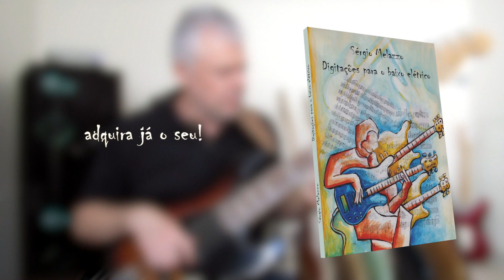Shuffle Sixteenth Notes - Groove 14 - Grooves For Eletric Bass - D.Keif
Sérgio Melazzo é músico e professor a mais de três décadas.Formado pela Universidade Federal de Uberlândia em música faz parte do corpo docente do conservatório Cora Pavan Capparelli de Uberlândia.

Para adquirir o livro DIGITAÇÕES PARA O BAIXO ELÉTRICO,

Mixado e Masterizado - Felipe Oliveira Perpétuo

 O livro "Digitações para o Baixo Elétrico" de Sérgio Melazzo trata das digitações das Escalas: Maior, Menor Natural, Menor Harmônica e Menor Melódica; Escalas Pentatônicas, Escalas Simétricas: Diminuta, Dominante Diminuta e Tons Inteiros. Além das escalas o livro aborda as Tríades: maior,menor,aumentada e diminuta e Tétrades:maior com sétima maior,menor com sétima menor,maior com sétima menor,meio diminuto,menor com sétima maior,maior com quinta aumentada e sétima menor,maior com quinta diminuta e sétima menor,maior com sexta maior e menor com sexta maior.
Traz ainda uma série de exércícios rítmicos e idéias de encadeamentos através dos arpejos propostos, de acordo com o conceito inicial em cada tópico. Vale a pena ressaltar que o livro apresenta uma concepção técnica das digitações utilizando três notas por corda. Dominando o seu conteúdo, o músico se torna apto a construir conduções e improvisos em diversas situações musicais, de maneira sólida e fluente.